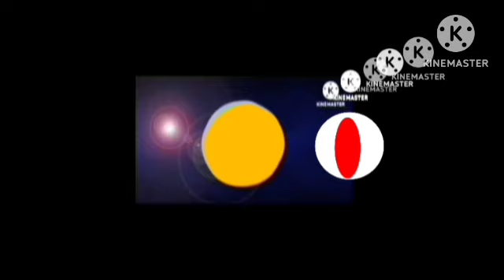FQS (29) Remake